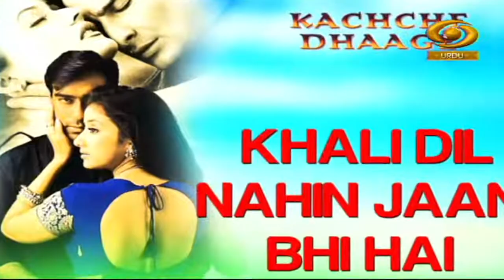Guftgoo | गुफ़्तगू | DD Urdu | Playback Singer Padma Shri Hans Raj Hans | April 10, 2022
Our interview based programme Guftgoo with Playback Singer Padma Shri Hans Raj Hans on DD Urdu.